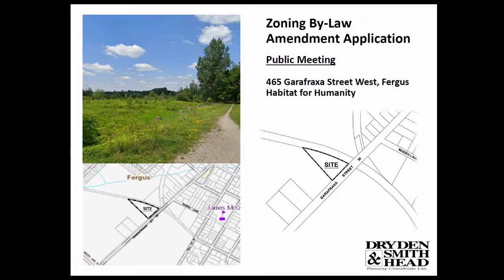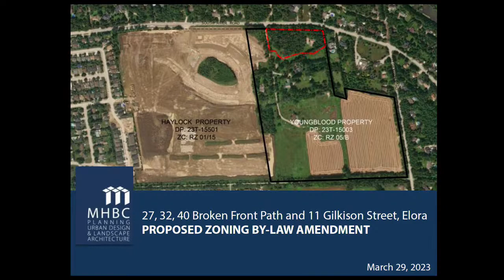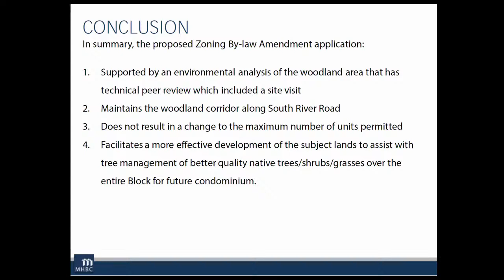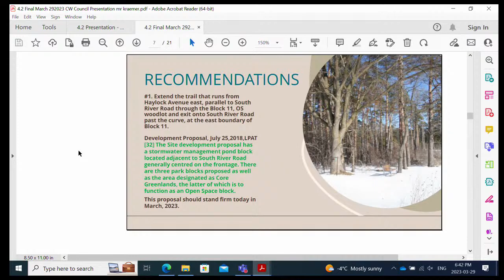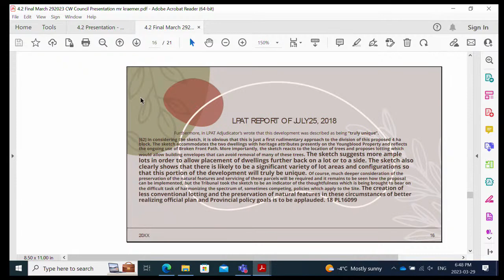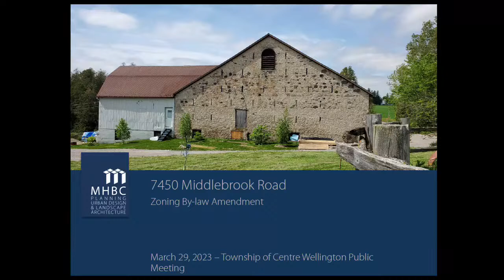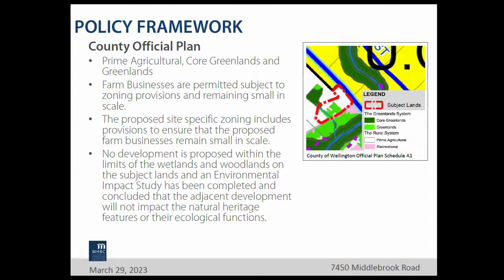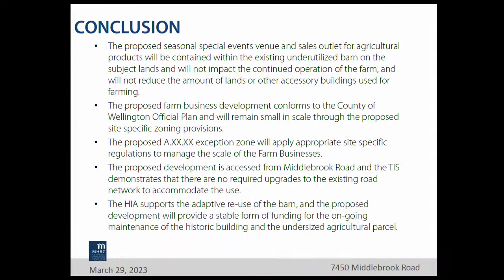Public Meeting Under the Planning Act - Committee of the Whole - 29 Mar 2023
1.  Call to Order

 2.  LAND ACKNOWLEDGEMENT

 3.  Disclosure of Pecuniary Interest Under the Municipal Conflict of Interest Act

 4.  Applications

4.1 RZ02/23 - 465 Garafraxa Street West, Fergus. The purpose of the proposed zoning by-law amendment is to change the zoning of the subject land from “FD” Future Development to “R4” Residential Exception.

    4.2  RZ05/22 – South River Road (Youngblood Property) The proposed zoning by-law amendment seeks to revise the boundary between the “R1A.58.14” Residential Exception zone and the “OS” Open Space zone. The ...

    4.3  RZ020/22 – 7450 Middlebrook Road, Pilkington The purpose of the proposed zoning by-law amendment is to change the current zoning of the property from “A” Agricultural and “EP” Environmental Protection...

 5.  Adjourn